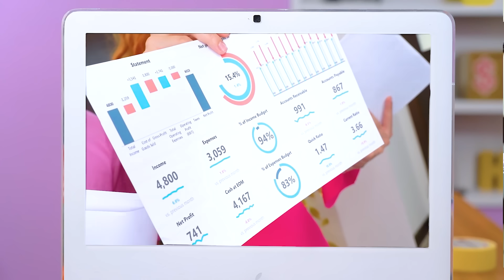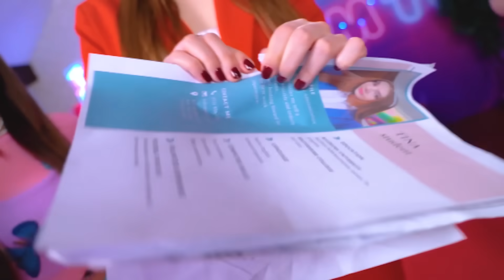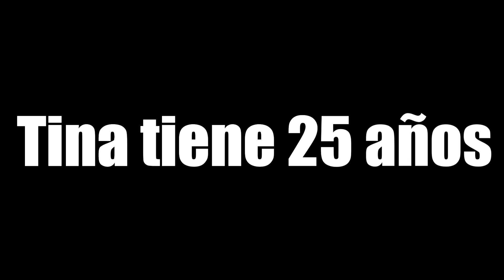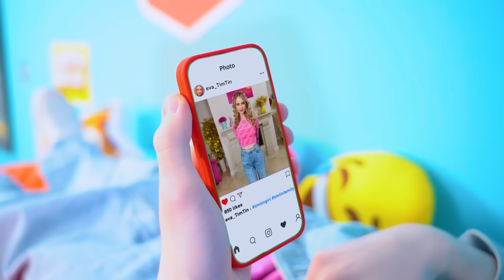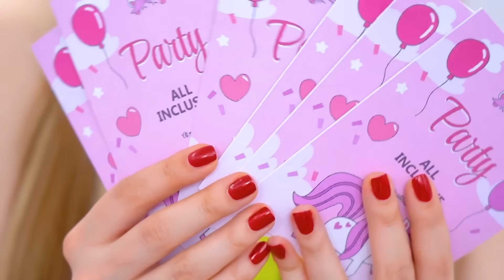¡Desde el Nacimiento hasta la Muerte del Acosador Escolar! La Chica Buena se convirtió en Chica Mala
El acoso escolar es un tema que no podemos dejar de discutir. Después de todo, si tienes un acosador en la escuela que arruina tu vida, ¡no puedes dejarlo así! ¿Quieres saber cómo lidiar adecuadamente con un acosador escolar desde el nacimiento hasta la muerte? ¡Entonces asegúrate de ver el nuevo video hasta el final!

Tina siempre evitó a los acosadores de la escuela hasta que se convirtió en uno de ellos. ¿Qué le sucede a una chica buena que de repente decide convertirse en la peor de la escuela? ¿Será esta una buena manera de lidiar con los chicos atrevidos del grupo?